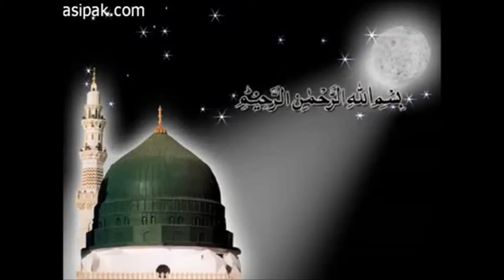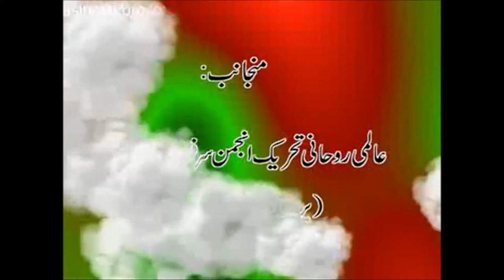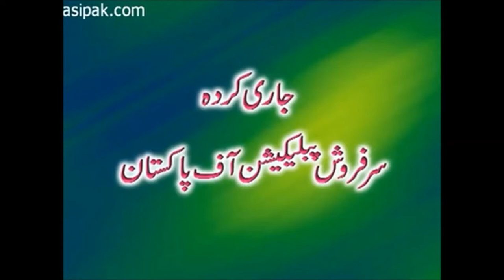Gunahgaar Ki Rub Tuk Rasai?|How Sinful get Access to Allah?|Sarkar Gohar Shahi